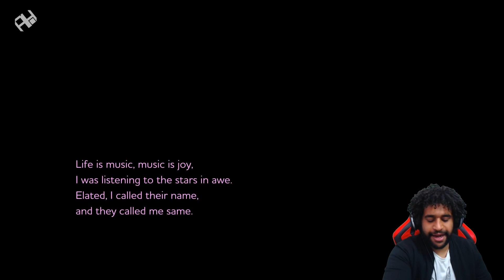[البرنامج المستقل] : Ode في عالمٍ من الموسيقى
في لعبة Ode سوف تعيش في عالمٍ من الموسيقى . حيث تقوم بجلب الحياة والنور إلى عالم غامض فقط من خلال الموسيقى.

لعبة Ode هي واحدة من الالعاب المستقلة من نشر Ubisoft ومن تطوير الاستوديو المستقل Reflections. وهي لعبة استكشاف موسيقية بسيطة. لكنها تستحق التجربة بكل تأكيد.